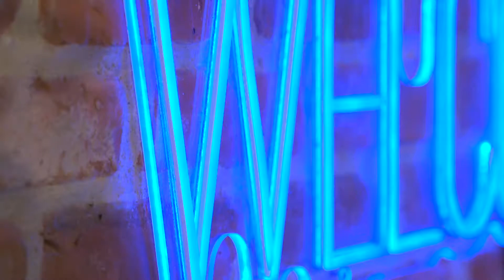"Welcome" LED Neon-Style Wall Sign (6NW002)